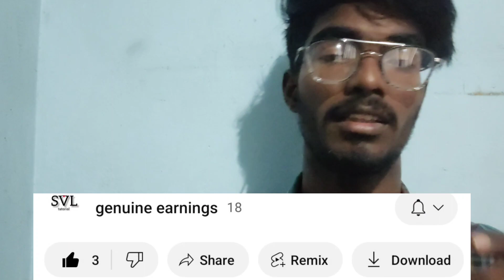youtubers செய்யும் 3 தவறுகள் | how to increase youtube Views in tamil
in this video we are going to see how to increase views on youtube in Tamil
how to earn money by watching videos in tamil

online jobs at home,how to earn money online tamil,online money
in this video we are going to see how to make money online